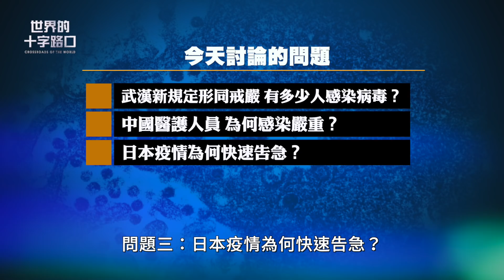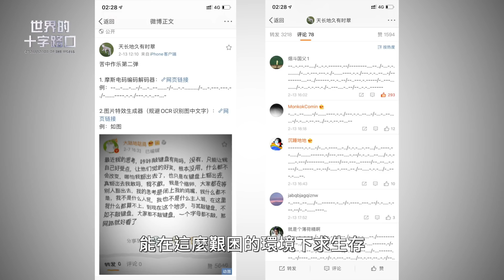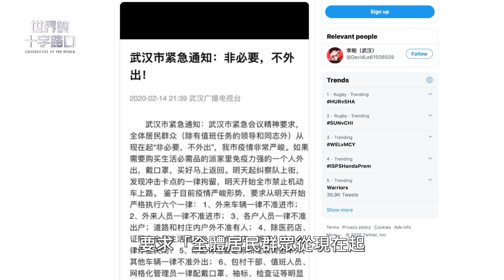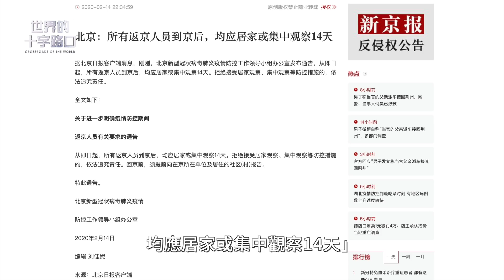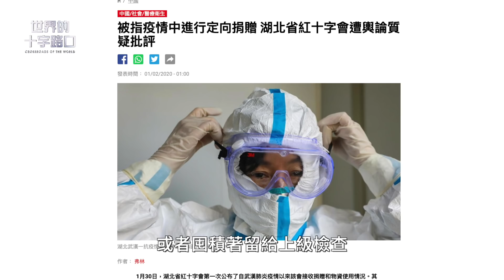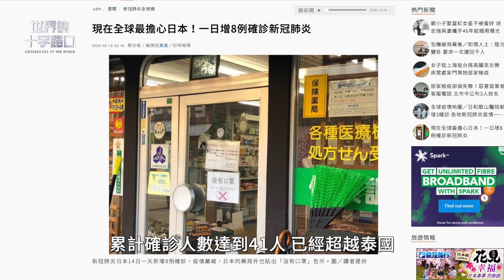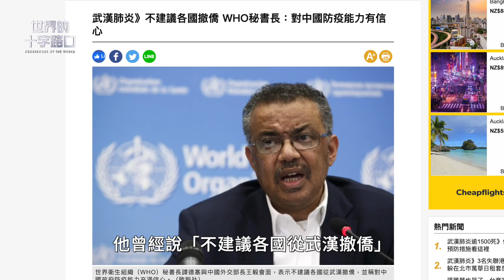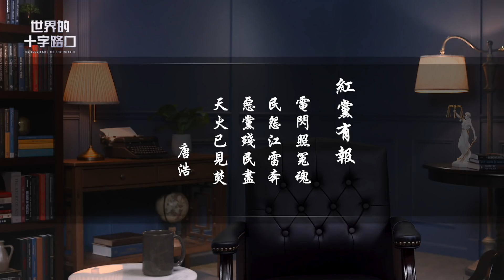【武漢肺炎解讀】武漢進入戒嚴狀態？多少人感染病毒？日本疫情急速失控？殯儀館招人為何要「不怕鬼」？(2020.02.15)｜世界的十字路口 唐浩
新冠病毒肺炎疫情持續蔓延，北京下令宣布，所有返回北京人員必須居家或集體隔離14天；武漢也下達最新命令，要求所有居民不得外出、留在家中，形同進入戒嚴狀態。此外，中共當局也宣布，全國有1716名醫護人員確診感染病毒，並有6人死亡。

究竟，為甚麼武漢要下令進入實質戒嚴狀態？武漢當地疫情有多嚴重、有多少人感染病毒？為何當地殯儀館要大舉招人「抬運遺體」？醫護人員確診的人數，真的只有中共說的這些嗎？此外，日本為何近日來疫情急速上升、引發全球擔憂？本集節目，與您探討。

04:00 ‧問題一：武漢新規定形同戒嚴 有多少人感染病毒？
07:06 ‧問題二：中國醫護人員 為何感染嚴重？
09:55 ‧問題三：日本疫情為何快速告急？

紅黨有報

電閃照冤魂
民怨江雷奔
惡黨殘民盡
天火已見焚

⭕️ 請支持「唐浩視界」： (不用通過YouTube的捐款方式)